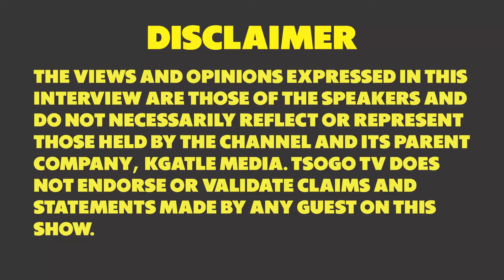Isithwalo Sophondo : Dr Ayashisa Amateki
Dr Ayashisa Amateki ukhuluma ngesithwalo sophondo.